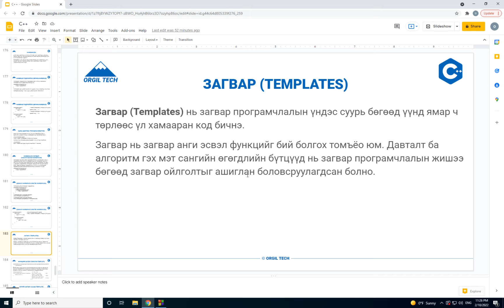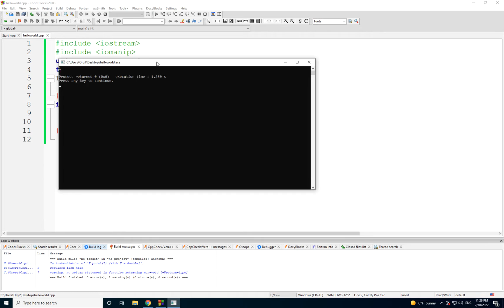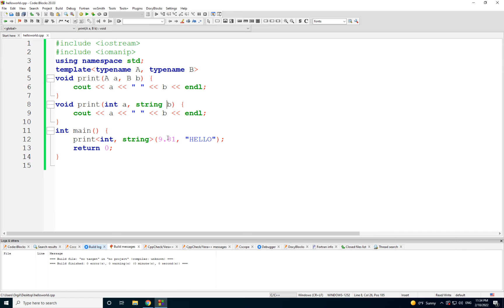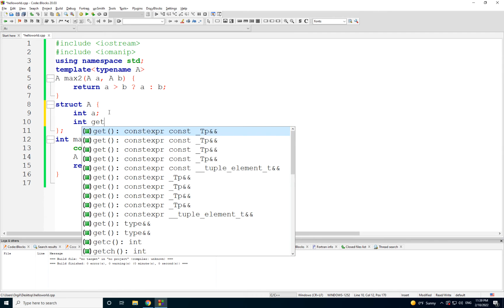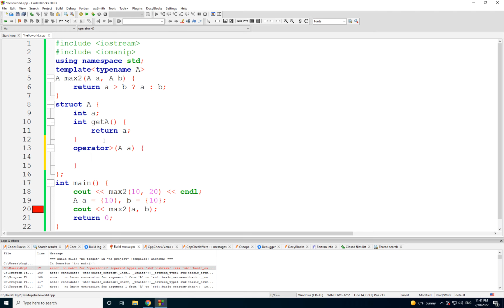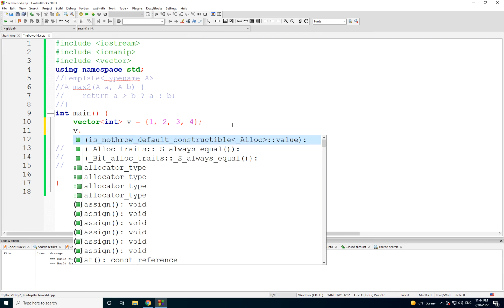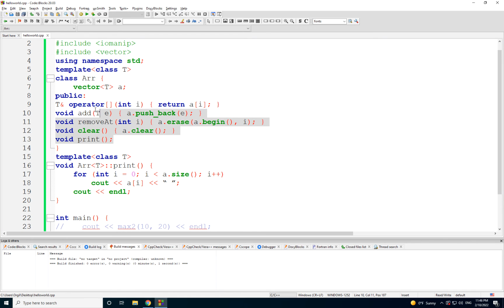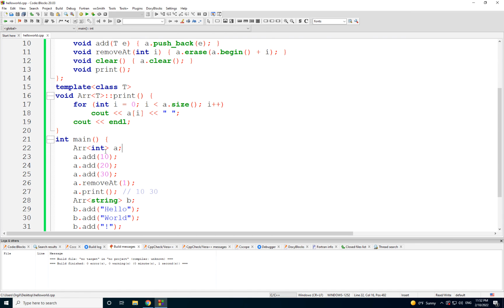C++ #28 ЗАГВАР (TEMPLATE)